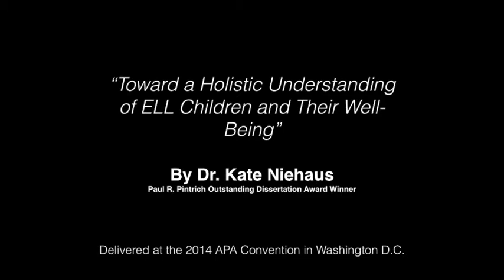2014 Pintrich Award Speech - Dr. Kate Niehaus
Dr. Kate Niehaus addresses Division 15 at the 2014 APA Convention in Washington D.C.